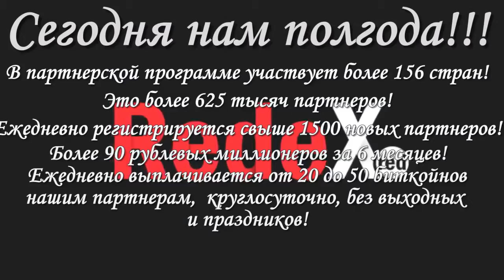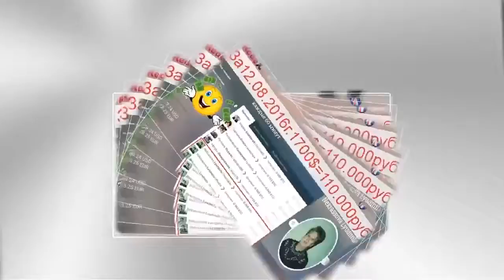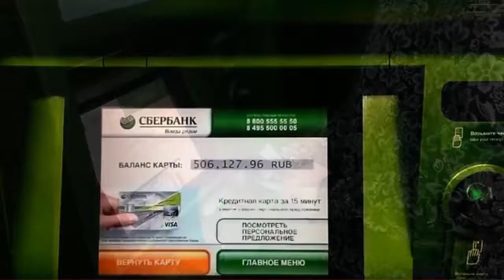Всё зависит от нас самих.Redex.Bitcoin.